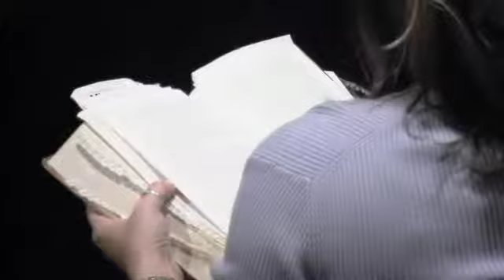Next | Part 9: The Great White Throne Judgment